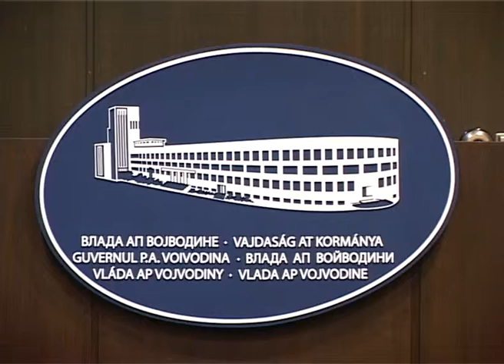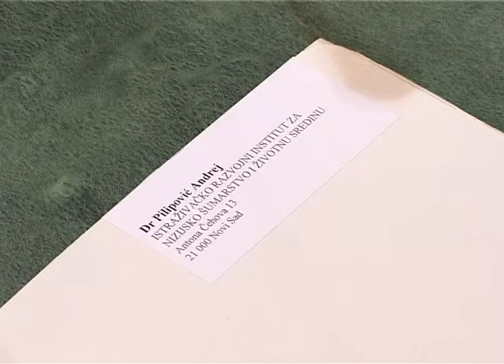07.11.2013. - Dodela rešenja i ugovora za sufinansiranje novih aktivnosti međunarodne saradnje